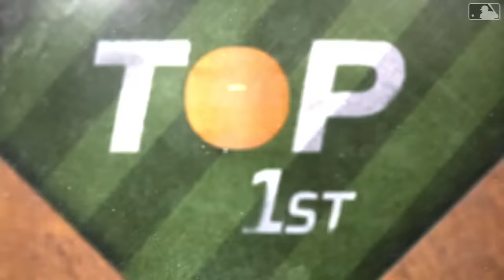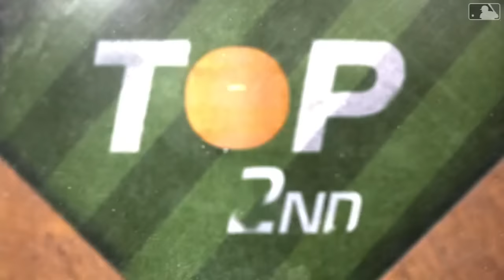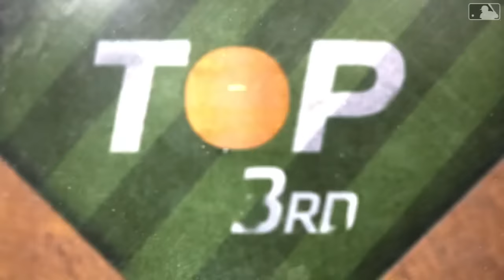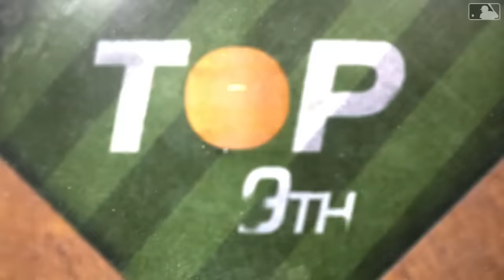Nationals vs. A's Game Highlights (4/13/24) | MLB Highlights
Nationals vs. A's full game highlights from 4/13/24